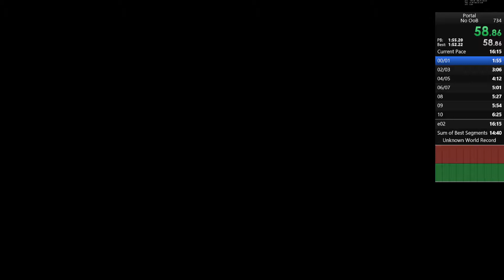Portal 1 Inbounds | 15:28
Finally sub 16

Good video: "Playing Totally Reliable Delivery Service with Dolute"